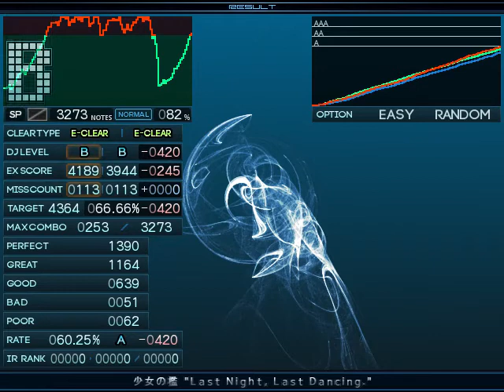【BMS】★13 少女の檻 'Last Night, Last Dancing. / Easy Clear